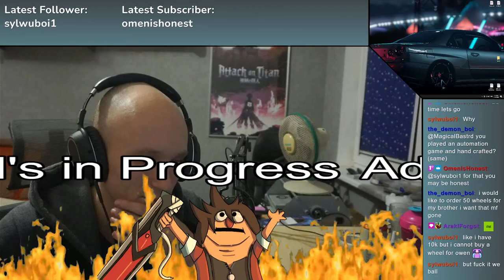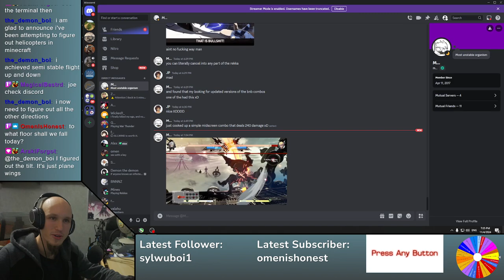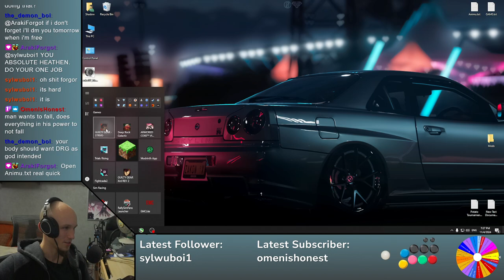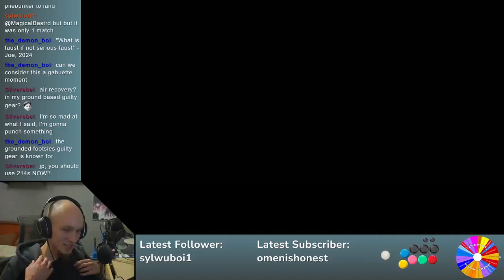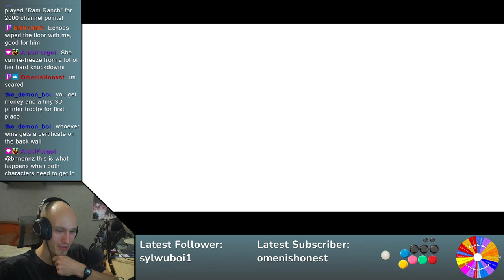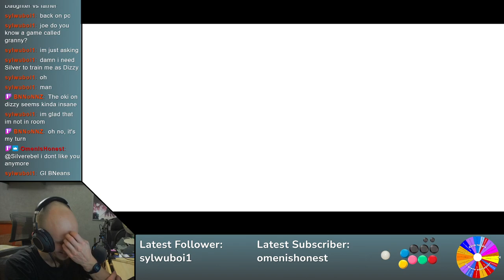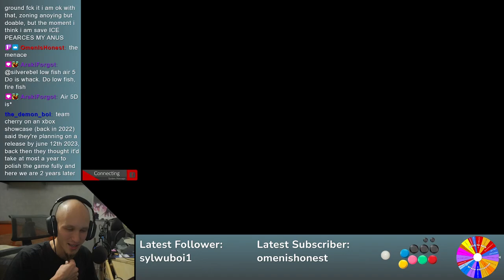Guilty Gear Strive Day 92 | A load of Barnacles